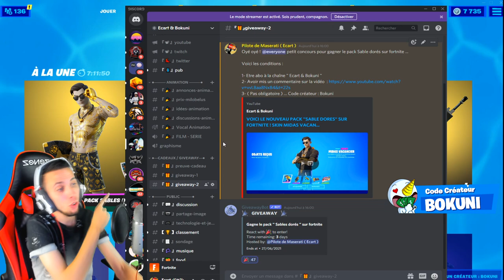PLANER SUR 20 M EN TENANT UNE POULE FORTNITE, DEFIS SEMAINE 3 SAISON 7 ! EMPLACEMENT POULET !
On se retrouve aujourd'hui pour une nouvelle vidéo PLANER SUR 20 M EN TENANT UNE POULE FORTNITE, DEFIS SEMAINE 3 SAISON 7 ! EMPLACEMENT POULET !

•● FATALYS ●•

•● Les Musiques ●•